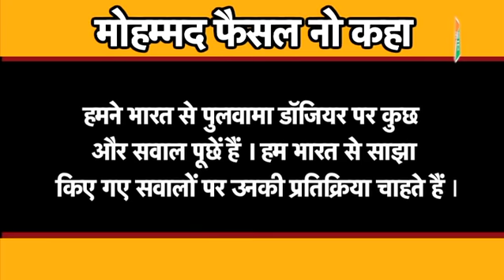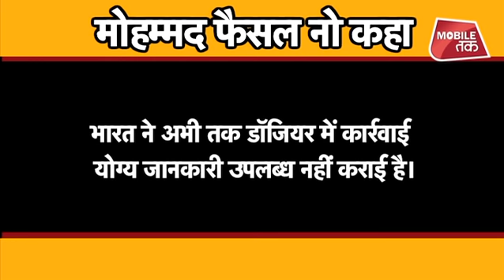पाकिस्तान ने फिर भारत का डोजियर किया खारिज | Bharat Tak